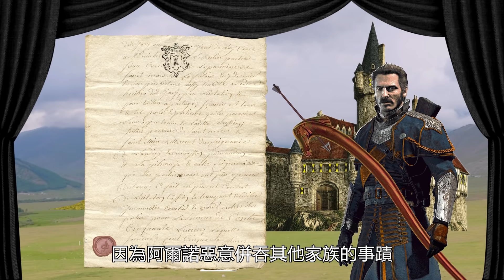一千說故事 Hermès VS LV 帝國之戰最終章 愛馬仕如何抵抗 資產雄厚的LVMH 惡意收購 奪回已納入敵人的囊中之物│千Know Story EP13│EMZ昇恆昌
上集回顧：LVMH路威酩軒集團、Kering開雲集團、Richemont歷豐集團之間的商業大戰
資本世界的戰爭永遠沒有結束的一天，
LVMH雖然無法成功併吞GUCCI，但人的慾望是永遠都無法滿足的，
這次LVMH將資本的大手伸進有著全世界最貴的包包品牌愛馬仕之中，
但已經到嘴的肥肉，竟然半路又殺出個程咬金，
究竟愛馬仕如何贏得這場時尚帝國的權力爭奪戰？時尚小白們看下去吧！